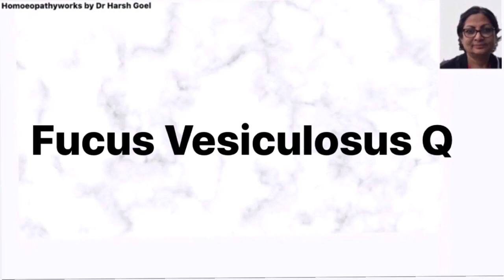Reduce Weight with Homoeopathic Medicine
In this Video I have talked about Obesity. There can be many reasons that cause Obesity and homoeopathy can be helpful in reducing it. In some special cases patients are required to be attended by a doctor.

If you would like me to make a video on any other subject, you may mention it in the comments section.

🩺MEDICINES FROM THIS VIDEO
1)Calcarea Carb 1M
Drops -2
No of times - Once a week
When - At bed time
How many weeks - 8 weeks

2)Phytolacca Berry Q
Drops - 20 in 1/2 cup of water
No of times - 3 times a day
When -  (morn, noon, eve)
How many days - 3 months

Keep a gap of 5 min between 3rd and 4th medicine